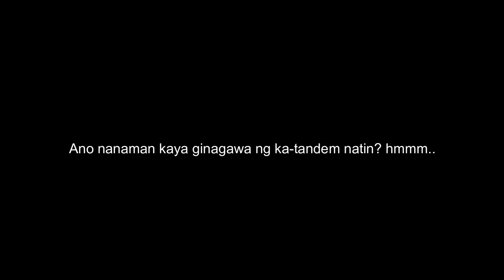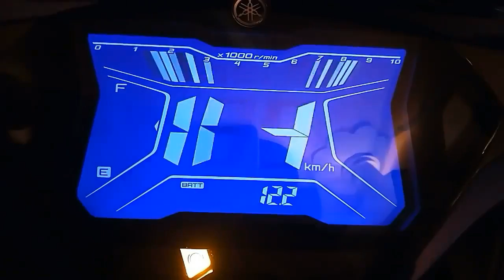YAMAHA AEROX S / NVX 155 (ABS) 2020 SPECS AND FEATURES REVIEW | PERFORMANCE | GAS MILEAGE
Hello mga ka-TANDEM! Samahan niyo kami sa aming Aerox S review THE FEATURE PACKED AEROX S!

Gears and Software used:
Camera: Iphone 6s & GoPro hero 7 black
Editing software: Wondershare Filmora version 9
Motorcycle: Yamaha Nmax 155cc
Helmets: NHK Helmets and LS2 Helmets